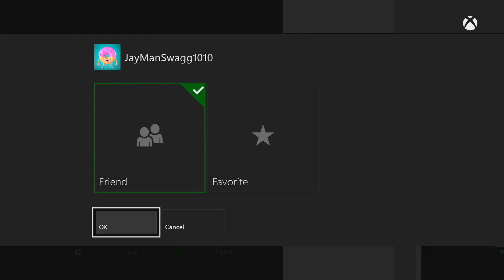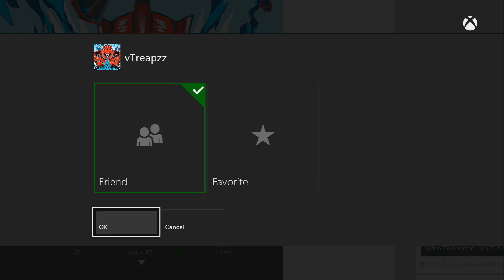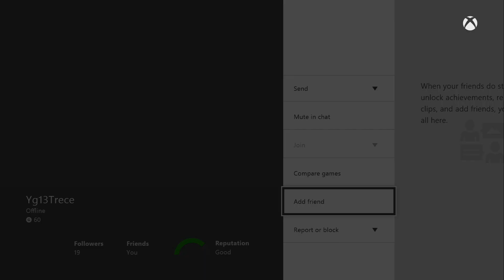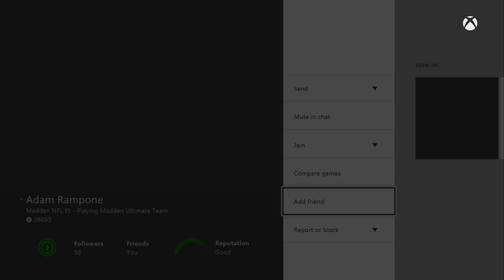Madden 15 MUT | Ultimate Team Gameplay | LineUp UPDATED + Premium Alternate PICKUP!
Xbox Live - GamerTag - TheDreamKareem
Yo Gotti - Check!
Link to Yo Gotti Mixtape  - CM7: The World Is Yours